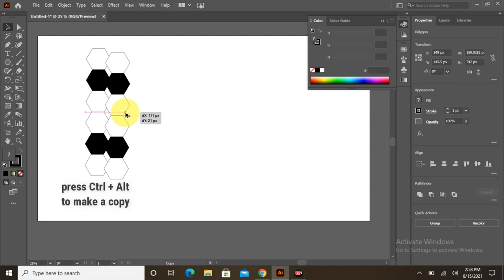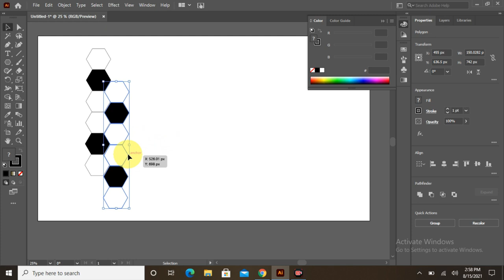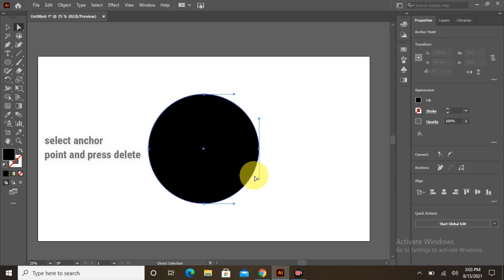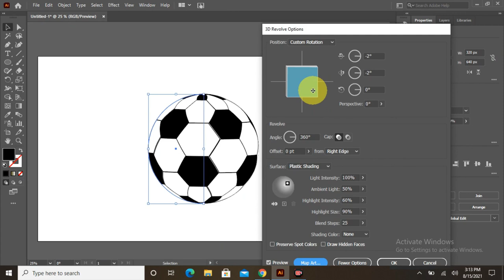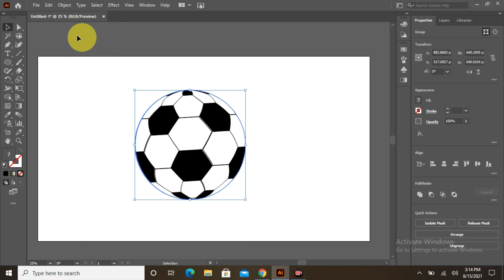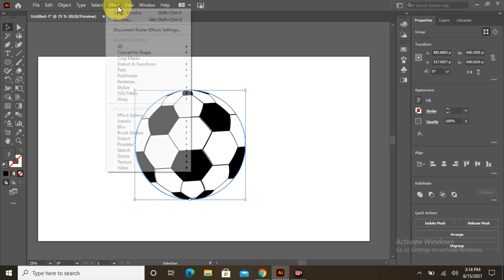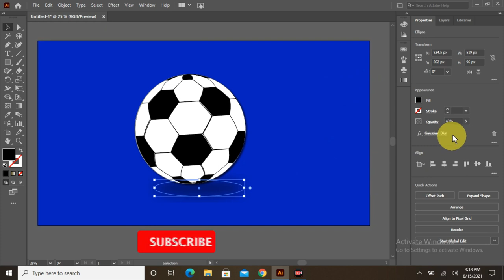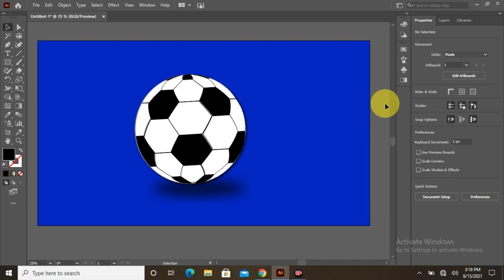Foot Ball club logo design || Adobe Illustrator cc 2021 || Football 3D logo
Hi friends
This Tutorial I'm going to Show you How To Draw Soccer Bill/Football In Illustrator.
I hope you enjoy with my step process ,I'll try to give the best I can .
please comment bellow in  comment box.